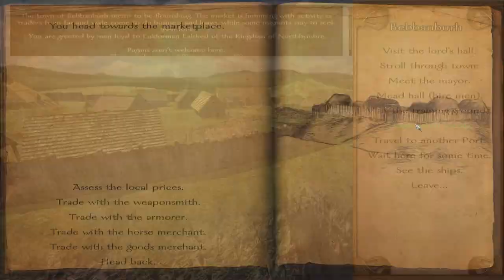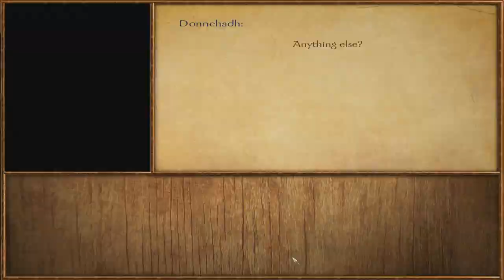Let's Play Mount & Blade: Warband - Viking Conquest: Reforged Edition - Ep.18 - Eidynburh's Taxes!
Episode 18 - Eidynburh's Taxes!

We get the quest to collect taxes in Eidynburh. A very profitable quest, the citizens aren't too happy about it, but it's nothing a good old stick to the face won't solve.